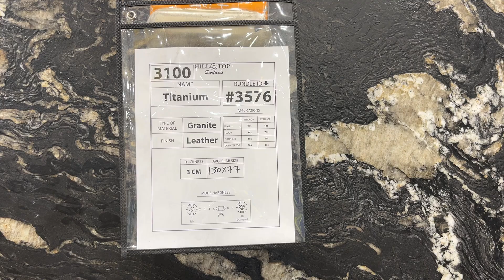3 cm Titanium Leather Granite BL 3576 / 3100 Hilltop Surfaces